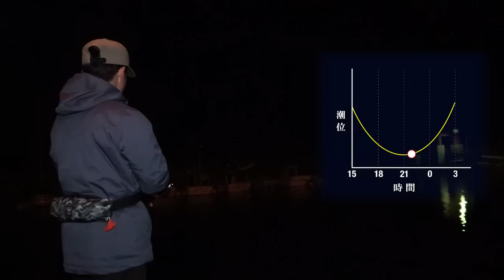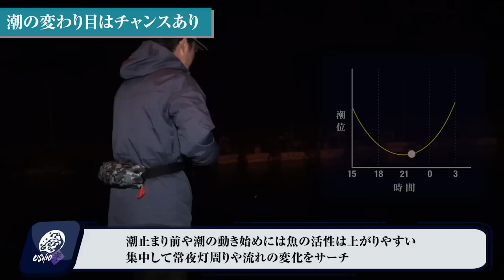【釣果に差がつく】春のアジング！アミパターン攻略テクニック/ USHIO岸 / 石川仁希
ジャッカルソルトチーム石川仁希が「アミパターン」を実釣解説。
全国各地でアジのメインベイトとなる"アミ"。早春のスポーニングが絡む時期には、アジの吸い込みが弱く、ショートバイトが多発。また、海中を浮遊するアミは潮位によってレンジ（棚）が変わるので、アミパターン攻略にはルアーローテションが重要になってきます。

アミに擬態できるカラーチョイス、ワームの形状を変え、レンジを漂わせるスピードやシルエットに変化をつけるジグ単ローテーション。
そんなテクニカルな釣りでアジを攻略します。これからの時期に有効なパターンになりますので、ぜひ実践してみてください。

【動画内で使用した製品ページURL】

‹ワーム›
・ペケリング

‹ジグヘッド›
・スイスイスイムジグヘッド